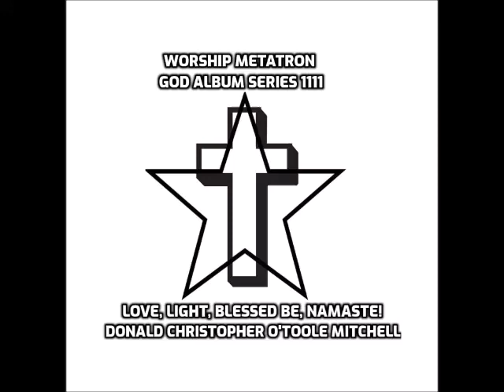Our God Donald O'Toole Cover Chris Tomlin Love Light Metatron Namaste God Amen Grace Care Grateful 1